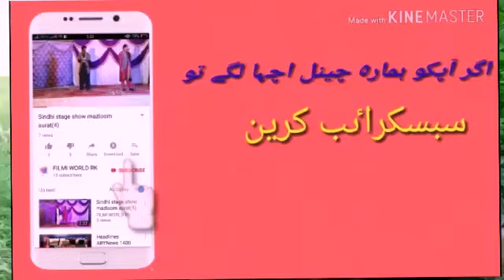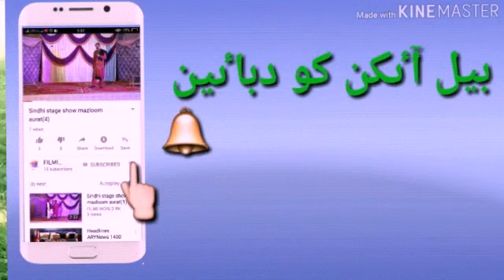Ajjan tho chawen ta tuhinji mo san na sachai aa |singer haq nawaz dayo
Sindhi Song By  Singer Haqnawaz Dayo |Shair Ustad Allah Wadayo soomro sahab city ghotki sindh